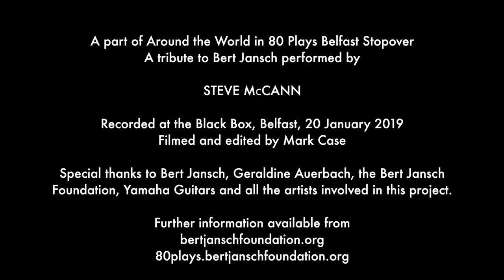For Bert Jansch: Steve McCann (Belfast) plays Bert's Beat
Steve McCann, who has played Bert sets all over Ireland, organised a special 'Around the world in 80 plays’ gig at the famous Black Box in Belfast to celebrate the journey. A number of friends joined him, including Colin Harper, the writer of Bert’s biography, Dazzling Stranger. Bernard Butler, gigging in Belfast the following week also hooked up with Steve to celebrate Bert on the travelling guitar. Steve says this was a wonderful culmination of a journey he has taken because of Bert’s music.

Musicians around the globe are saluting Bert Jansch, the legendary guitarist and singer song-writer who would have turned 75 in November 2018. The Bert Jansch Foundation is sending a special guitar, the Yamaha TransAcoustic – the latest incarnation of Bert’s favoured L series – across continents from artist to artist, enabling musicians to connect with his timeless music and enduring legacy. See who is taking the guitar on the next stage of its journey